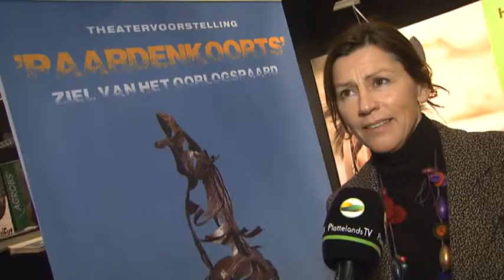NAC op Flanders Horse Expo - Paardenkoorts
Nationaal Agrarisch Centrum op Flanders Horse Expo 2014 - Voorstelling Paardenkoorts met Marianne Mervaille (Plattelandstv)